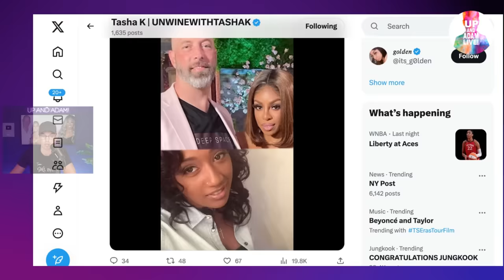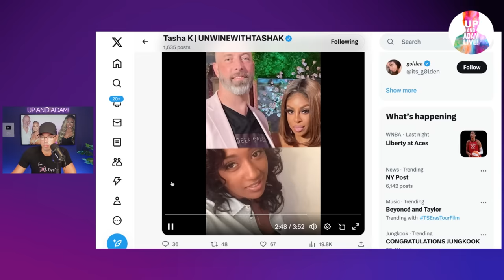RHOP Stars Husband Accused Of 6 Month Affair + Video Confession From 'Other Woman!'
🌸 RHOP star Candiace Bassett is under fire after her husbands alleged mistress does a full "tell all!"

🎧 Rather listen?

📬 Mail/Packages:
Up And Adam!
11231 US HWY 1, Suite 257